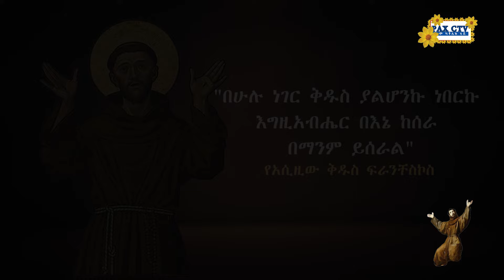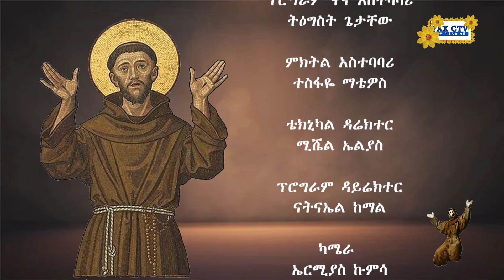ልዩ የ2017ዓ ም የአዲስ አመት ፕሮግርም ክፍል 8 ሰላም ካቶሊክ ቲቪ NY 2017 H